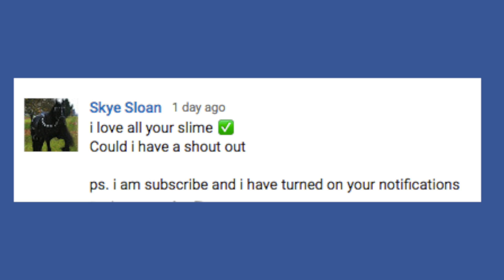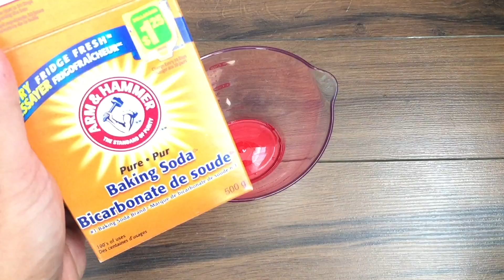DIY Crystal Clear Slime With Glue And Borax!! Easy Slime 4 Ways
DIY Crystal Clear Slime With Glue And Borax!! Easy Slime 4 Ways.The first slime is Instant clear Water slime with borax, Second is clear slime without glue or flour.It's a facemask slime. The third is clear slime with baking soda and the fourth is 2 ingredient slime with clear glue and air wick room freshener.